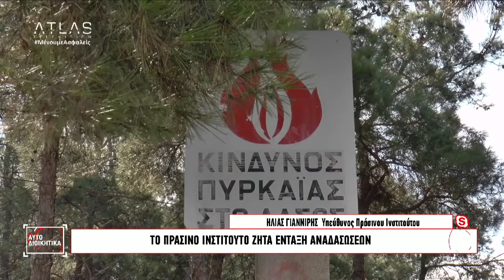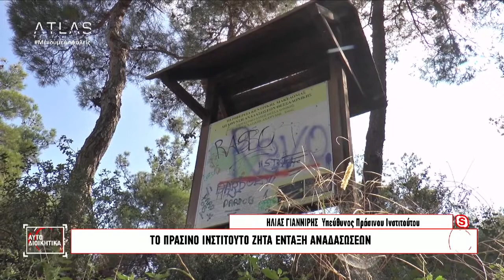ΑΥΤΟΔΙΟΙΚΗΤΙΚΑ 20 - 04 - 2021 ΜΕΡΟΣ 3